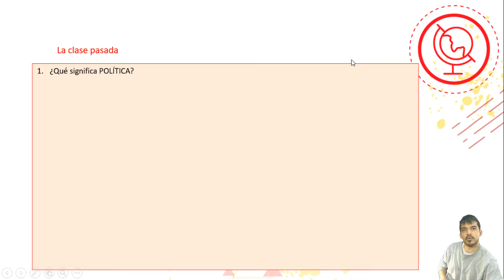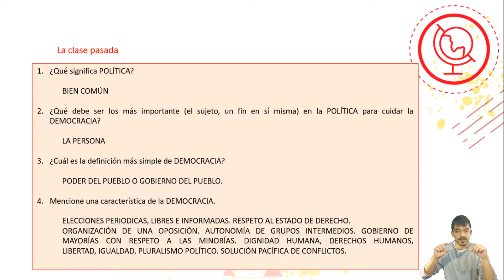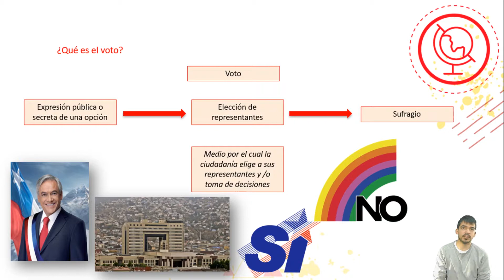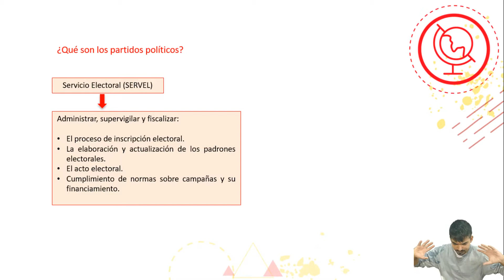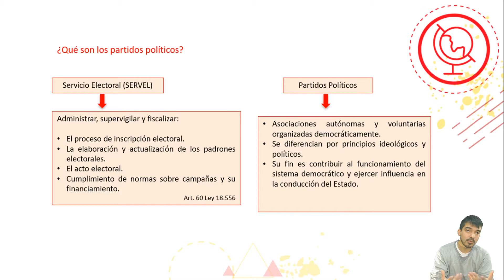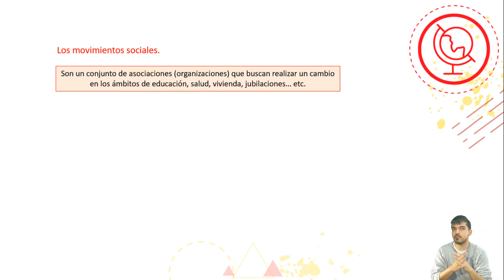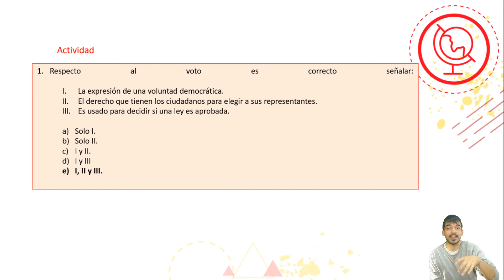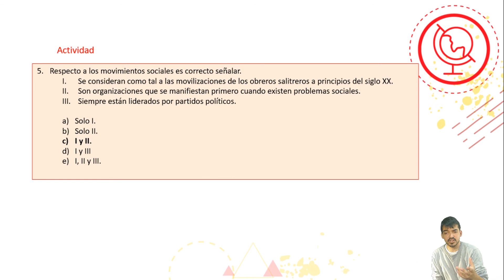Historia NIVEL I - "Voto, partidos políticos, organizaciones y movimientos sociales" - Clase N°19